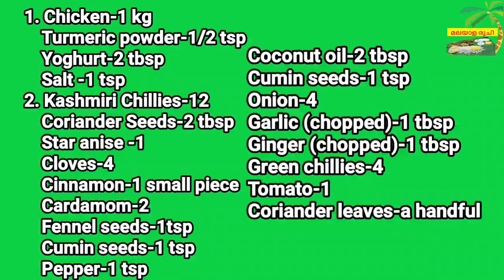ചെട്ടിനാട് ചിക്കൻ റോസ്റ്റ്| Perfect Chettinad Chicken Roast | Chettinad Chicken Recipe in Malayalam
1. Chicken-1 kg
    Turmeric powder-1/2 tsp
    Yoghurt-2 tbsp
    Salt -1 tsp
2. Kashmiri Chillies-12
    Cloves-4
    Cinnamon-1 small piece
    Cardamom-2
    Fennel seeds-1tsp
    Cumin seeds-1 tsp
    Pepper-1 tsp
3.Coconut oil-2 tbsp
   Cumin seeds-1 tsp
   Onion-4
   Green chillies-4
   Tomato-1